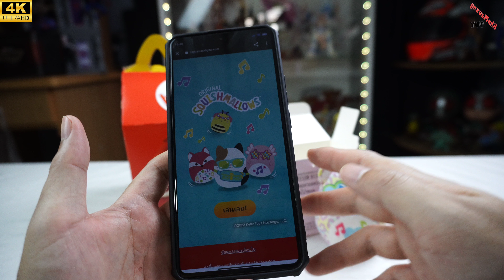ชุดแฮปปี้มีล Happy meal Squishmallows ชุดที่ 3